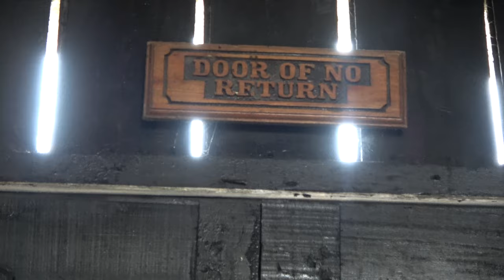Unlocking the Past: The Door of No Return at Cape Coast Castle / Dungeons -- Ghana May 2023 Journey